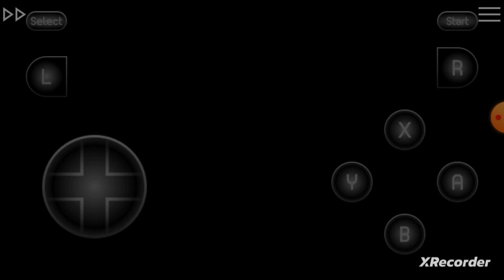Reto Android: Donkey Kong Country Capitulo 18 En Español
Olis mis nekitos y nekitas como están, aquí la Saya con otro capitulo en android de Donkey Kong Country y les cuento que me va costar grabar en el nuevo telefono para tener espacio ya que es complicado tener el material para subirla al canal. Espero que me pueda comprarme una tarjeta SD de 64 GB para los juegos retro arcade. Se les quiere y muchos besitos nya para todos uwu

PD: Pido perdón por el error al final del ending, mejor jugaré en mi celular para que no pase de nuevo

ADVERTENCIA:
by Sayaka Hanae Kotaru ©